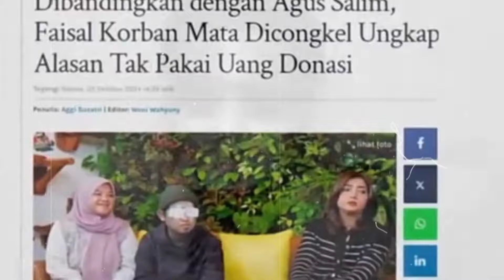Keajaiban Allah❗Kini Faisal mulai jalani perobatan bersama Novi hingga Mendapat Donasi Fantastis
Allah❗Kini Faisal mulai jalani perobatan bersama Novi hingga Mendapat Donasi Fantastis dari Para artis selebriti